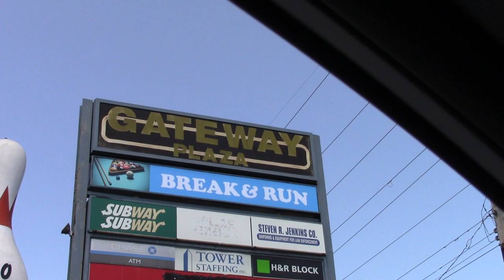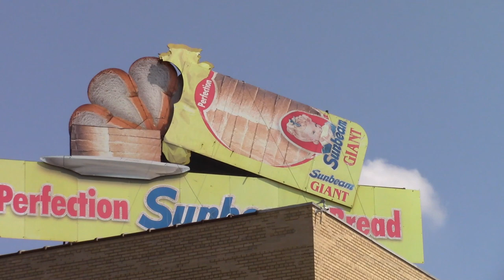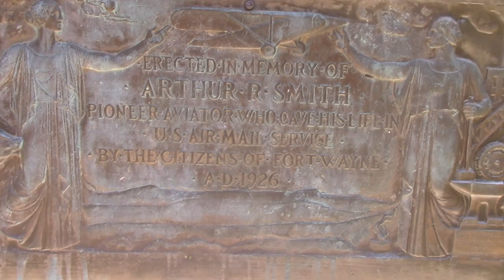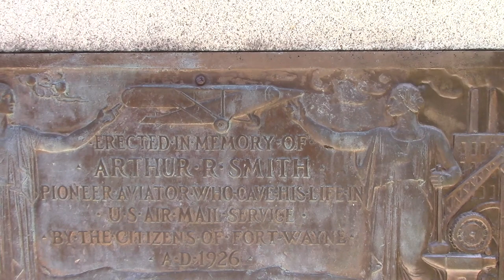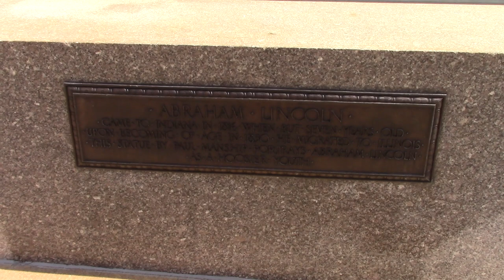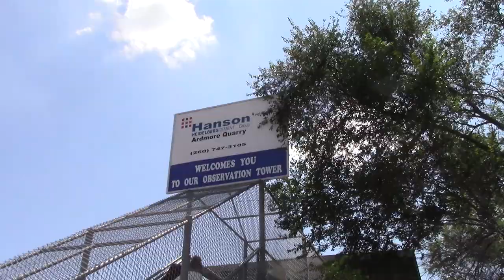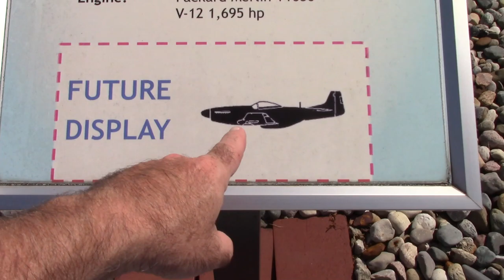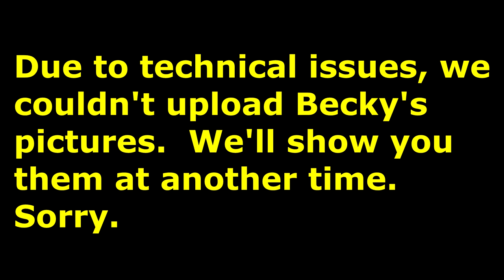Some Oddities of Fort Wayne, IN.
From the world's largest bowling pin, the story of Bird Boy, to fighter jets on the side of the road, Fort Wayne, IN has some pretty awesome oddities.  Let's go check some of the out!